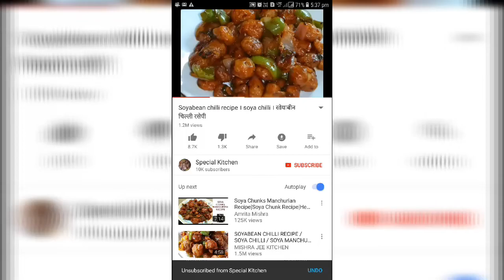मुघ्लई अण्डा परांठा जल्दी से बनाए सबको खिलाए Mughlai egg parantha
Meri aj k receipe he मुघ्लई अण्डा परांठा जल्दी से बनाए सबको खिलाए Mughlai egg parantha jo bahot simple tareeke se banaya Gaya he to jaldi se try Kare jaldi se comment kare video ko like aur share jaroor kare